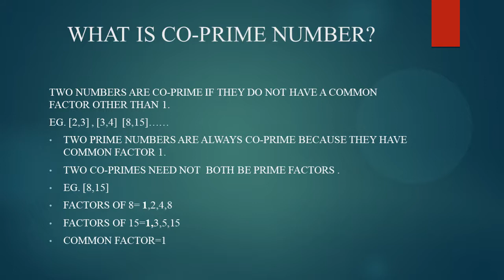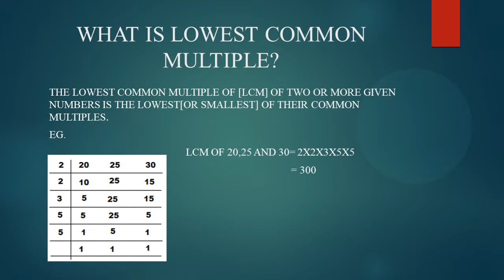MATHS - FACTORS AND MULTIPLES